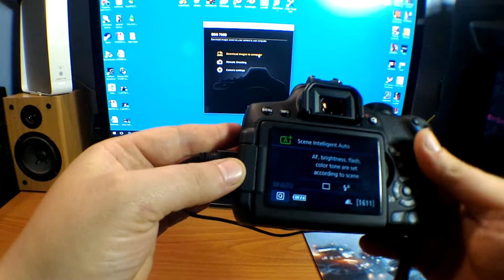DSLR rezolvare problema conexiune cablu de date ( USB cable)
De aproximativ 4 luni, folosesc o camera foto DSLR Canon 750 D , achizitionata noua de la un retailer mare din Romania.Abia acum am observat un lucru care ma enerveaza la culme si al carei rezolvare se afla undeva pe forumuri(cam o ora si jumatate de cautat) .Tocmai de accea  am facut clipul asta si sper ca si altii care se lovesc de chestia asta sa beneficieze de pe urma lui.